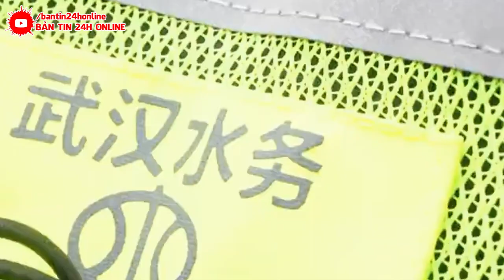BÃO TẬN THẾ TÀN PHÁ KHỐC LIỆT TQ ! NHẤN CHÌM ĐẢO HẢI NAM CÙNG 7 ĐẢO NHÂN TẠO